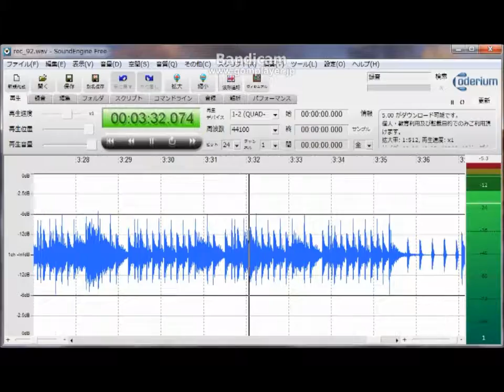GENERAL HEAD MOUNTAIN - 鳥籠 for SoundEngine free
パンを振ってみました。

ALESIS iO DOCK
CREATIVE T10
Roland QUAD-CAPTURE
Sound Engine Free
GRETECH JAPAN Bandicam
Windows7 Movie Maker